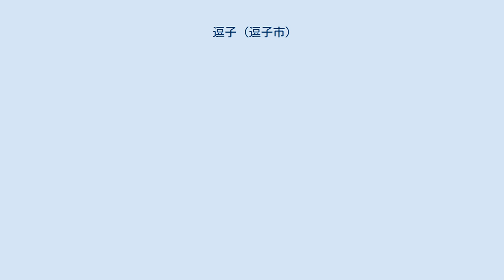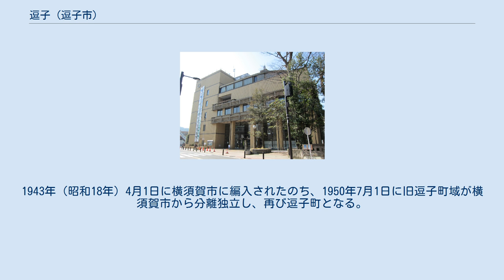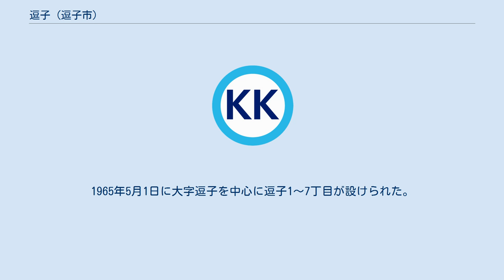逗子 (逗子市)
逗子市の町・字
日本 」 関東地方 」 神奈川県 」 逗子市 」 逗子 逗子（ずし）は、神奈川県逗子市の町名である。
現行行政地名は逗子一丁目から逗子七丁目で、住居表示が実施されている。
 逗子市の中心部、JR横須賀線逗子駅の南側に位置し、逗子駅前から扇状に1～7丁目が広がる。
北西から2・3丁目境、4・5丁目境、6丁目と桜山8丁目境を流れる田越川は桜山と新宿の間で逗子湾（相模湾）に注ぐ。
逗子5丁目の田越川右岸に京急逗子線逗子・葉山駅があり、逗子市役所は逗子・葉山駅北口に近い。
東の横須賀市田浦方面からの神奈川県道24号横須賀逗子線は3・4丁目境、2・5丁目境を通って逗子駅前のロータリーに入り、南西に向かい1・5丁目境、銀座通り入口交差点で南に向きを変え、5・6丁目境を通って桜山に抜ける。
さらに田越橋交差点で西に折れ、田越川左岸を通り渚橋交差点で国道134号に合流する。
逗子駅前と銀座通り入口交差点の間は逗子市随一の繁華街「逗子銀座商店街」で、銀座通り入口から逗子駅前方向の一方通行である。
逗子駅前から鎌倉葉山線への一方通行の「なぎさ通り」も商店街を形成している。
北西の鎌倉市方面からの神奈川県道311号鎌倉葉山線は、銀座通り入口交差点と田越橋交差点の間で横須賀逗子線と合流し、田越橋からは直進して葉山町方面へ抜ける。
横浜銀行、三井住友銀行、三菱UFJ銀行はいずれも逗子駅前に店舗を有し、逗子郵便局は6丁目に位置する。
4丁目に逗子市立逗子小学校、6丁目には私立の聖マリア小学校がある。
 1889年（明治22年）4月1日、市町村制施行により逗子村を含む7つの村が合併して三浦郡田越村が成立。
この際に、逗子はその大字となる。
田越村は1924年（大正13年）4月1日に逗子町へ改称。
1943年（昭和18年）4月1日に横須賀市に編入されたのち、1950年7月1日に旧逗子町域が横須賀市から分離独立し、再び逗子町となる。
1954年4月15日、単独市制を施行し、逗子市となる。
1965年5月1日に大字逗子を中心に逗子1～7丁目が設けられた。
 2018年（平成30年）2月1日現在の世帯数と人口は以下の通りである。